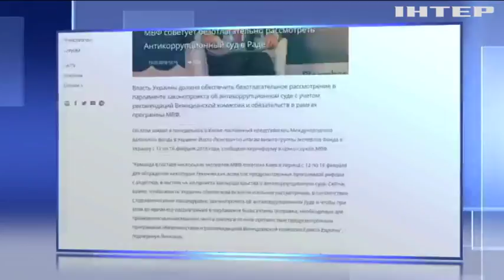МВФ настаивает на принятии Украиной закона об Антикоррупционном суде